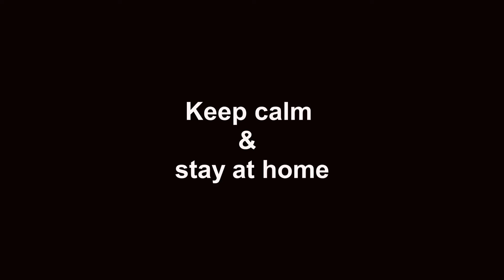covid 19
Наш черговий сімейний (7+)
🎬  моторошний
апокаліптичний
міні-горор